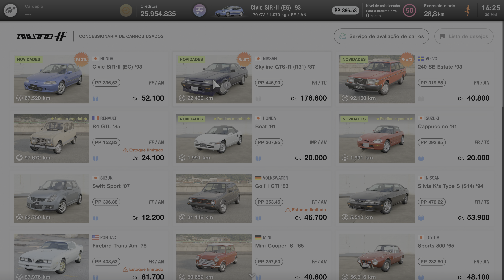Nissan Skyline GTS-R (R31) 1987 | Gran Turismo 7 PS5 4K 60FPS HDR.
Nova atualização, novo carro, o Skyline é um lendário carro, e a cada ano que passa a coleção deste carro só aumenta, o Gran Turismo sempre faz você lembras dos carros mais icónicos que existem.